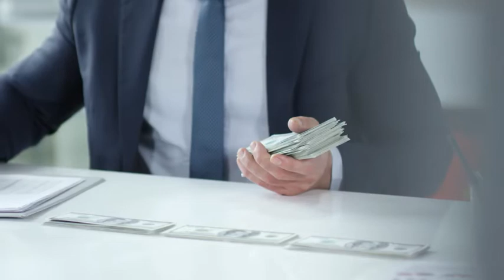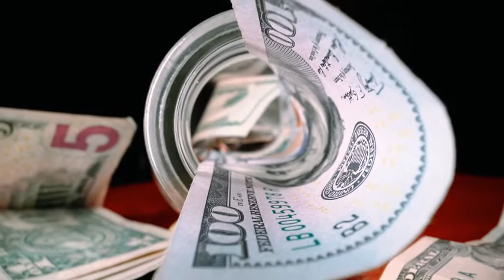how to be rich LOVE YOUTUBE GESTYY MUSIC VIDEO ADVENTURE HEALTH#6 PACK#LIFESTYLE#HOW TO BE RICH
LOVE YOUTUBE GESTYY MUSIC VIDEO ADVENTURE HEALTH#6 PACK#LIFESTYLE#HOW TO BE RICH